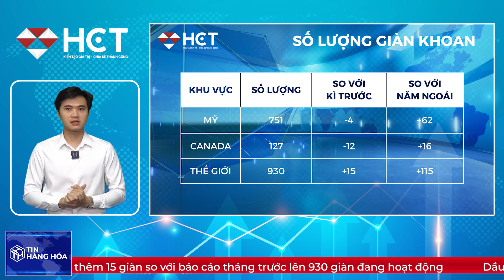TIN NĂNG LƯỢNG 10.4.2023 | DẦU THÔ ĐANG PHỤC HỒI SAU BA TUẦN TĂNG GIÁ | HCT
📌Dầu WTI đã tăng lên trên 81 USD/thùng sau khi tăng gần 7% vào tuần trước sau động thái của Tổ chức Các nước Xuất khẩu Dầu mỏ và các đồng minh.
👉 Nhà đầu tư theo dõi ngay chương trình "𝐓𝐈𝐍 𝐇𝐀̀𝐍𝐆 𝐇𝐎́𝐀" sẽ được lên sóng vào lúc 𝟏𝟓𝐡𝟎𝟎 𝐡𝐚̀𝐧𝐠 𝐧𝐠𝐚̀𝐲 từ thứ 2 đến thứ 6 tại fanpage và kênh youtube chính thống của HCT để cập nhật tin tức nóng hổi nhất đến từ HCT.
𝐂𝐎̂𝐍𝐆 𝐓𝐘 𝐂𝐏 𝐆𝐈𝐀𝐎 𝐃𝐈̣𝐂𝐇 𝐇𝐀̀𝐍𝐆 𝐇𝐎́𝐀 𝐓𝐏 𝐇𝐎̂ 𝐂𝐇𝐈́ 𝐌𝐈𝐍𝐇
🏢 Địa chỉ:🔹𝑻𝒓𝒖̣ 𝒔𝒐̛̉ 𝒄𝒉𝒊́𝒏𝒉: 151 Hoa Lan, Phường 2, Quận Phú Nhuận, Thành phố Hồ Chí Minh
🔸𝑪𝑵 𝑯𝒂̀ 𝑵𝒐̣̂𝒊: Tầng 2 - Tòa nhà PC1 - Số 44 Triều Khúc - Quận Thanh Xuân - Tp Hà Nội